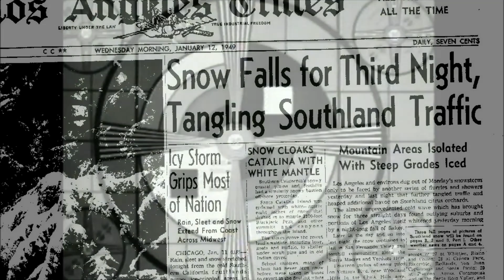1949 SNOW STORM - So. Cal.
The first snow storm in  99 years flocked Fantastic LA.